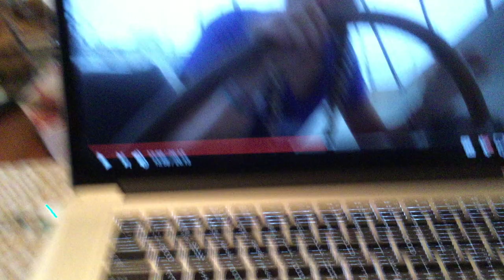Mon & Tues - ranchomax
stand by for what i hope is some great spinning the next few days - good luck everyone.

take care houston!! and surrounding areas

Please Visit my Knife Web Page for info.

GEAR I USE:
KNIFE STUFF
1 x 42" Kalamazoo  x 3
1 x 42" Viel
10" Eastwood Buffer - 2 speed
6" Baldor Buffer
3m Trizact sharpening belts